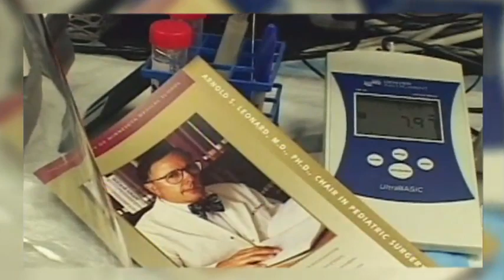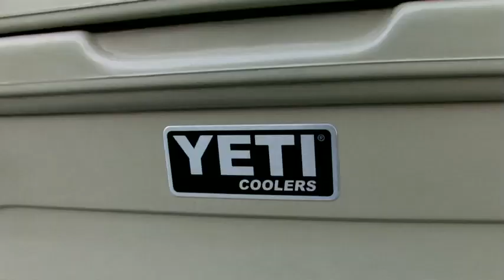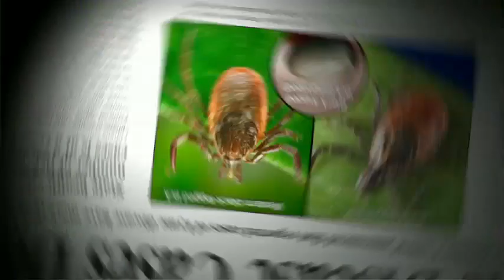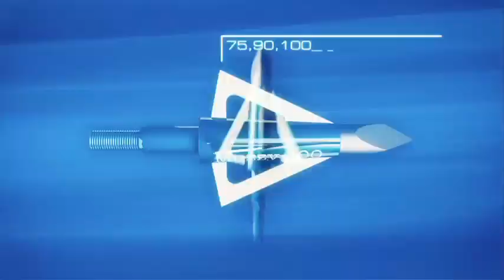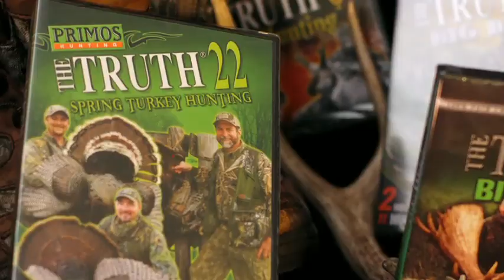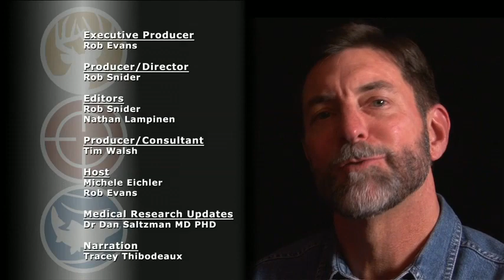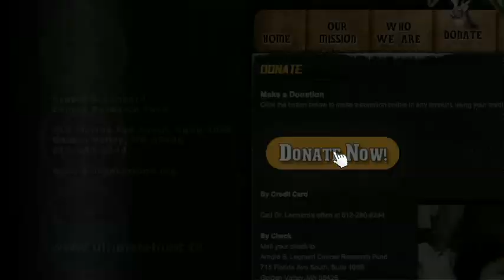YETI's Ultimate Hunt : Primos Edition